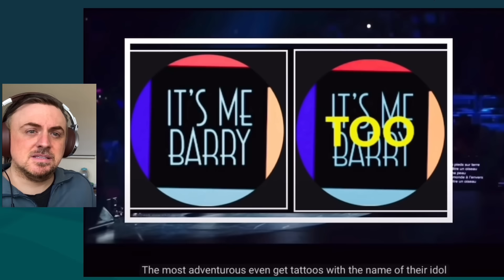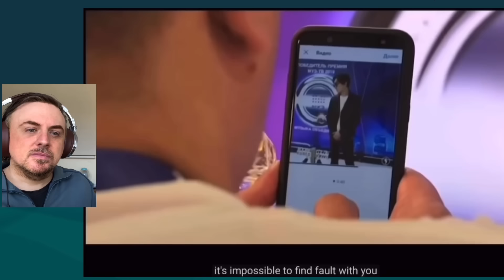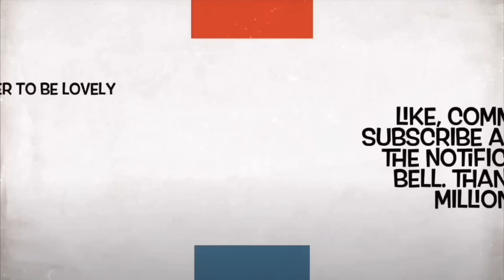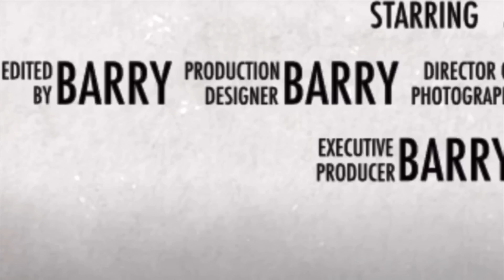Dimash Interview! Professional Singer Amazed by the Real Dimash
Professional singer reacts to an amazing interview with the superstar Dimash. Big screen for Dimash. English subtitles and better audio.